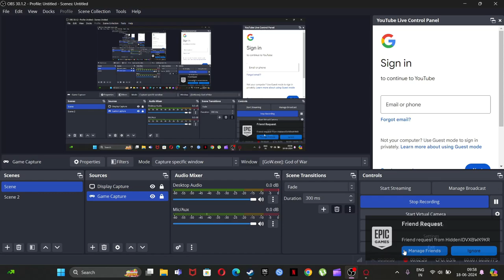God of War Kratos kills Magni and Modi Part 11 Full Gameplay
God of War was released worldwide on April 20, 2018, for the PlayStation 4, and for Windows (PC) through Steam on January 14, 2022, which marked the first main installment released on a non-PlayStation platform. The game was a new direction for the series, not only by its new mythological setting, but also by its gameplay. Many years after the events of God of War III, Kratos has ended up in the world of Norse mythology in ancient Norway in the realm of Midgard, and has a son named Atreus. After Kratos' second wife—Atreus' mother—Faye passes away, the two set out on a journey to fulfill her final wish of spreading her ashes at the highest peak of the nine realms, later revealed to be in Jötunheim by new ally Mímir. Along their journey, they are attacked by the Æsir god Baldur, who was sent by the Allfather Odin to get to Faye in order to prevent Ragnarök, unaware she had died. After Kratos eventually kills Baldur, the three-year-long Fimbulwinter begins, with Ragnarök soon to follow. While Baldur's mother, the Vanir goddess Freya, swears revenge on Kratos, he and Atreus complete their journey and discover that Faye was a Giant who had foreseen the future and that Atreus was originally named Loki.